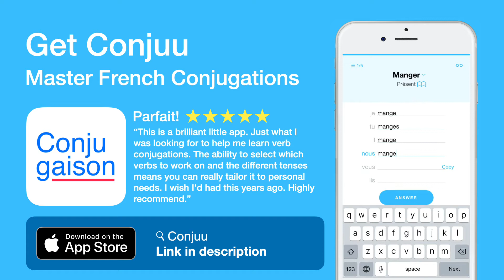How to conjugate Tondre (to shear, to mow) in Conditionnel Passé composé - forme alternative tense.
The conjugations for Tondre (to shear, to mow) in Conditionnel Passé composé - forme alternative are
j'eusse tondu
Tu eusses tondu
Il eût tondu
Nous eussions tondu
Vous eussiez tondu
Ils eussent tondu